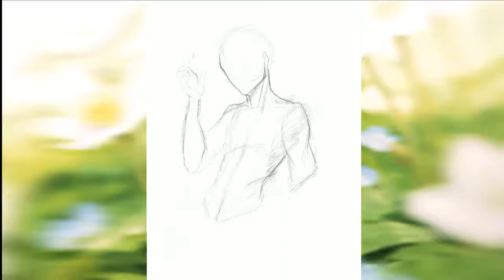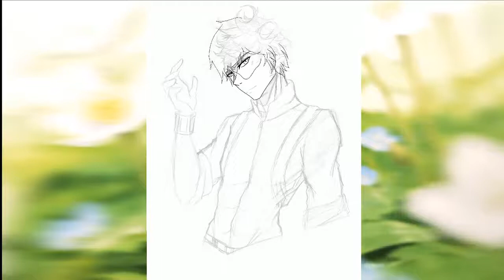Todoroki Speedpaint | Bluuuo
I do Commissions! If you'd like to get on feel free to DM on twitter and we can discuss prices and what you'd like. :)

 ~Social Media!~

THINGS USED:

-IPAD PRO-

-APP: PROCREATE-